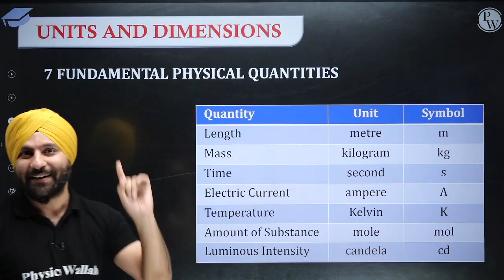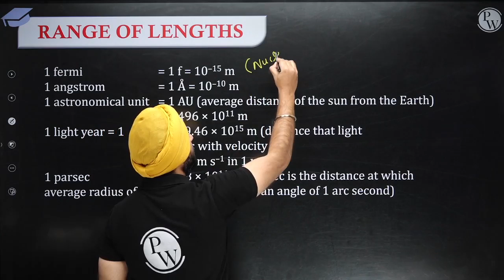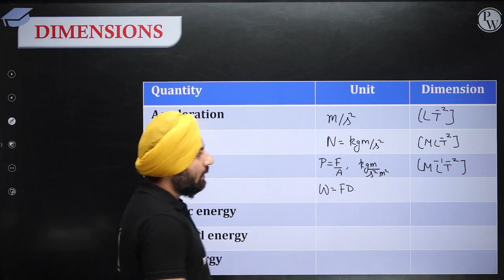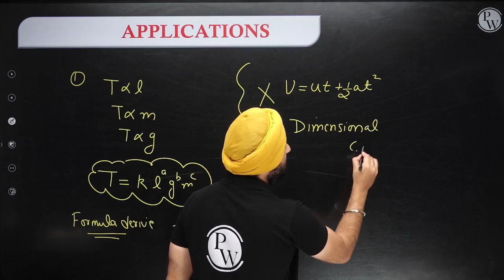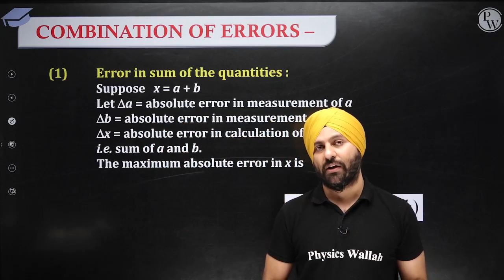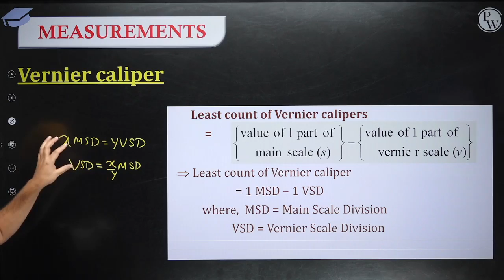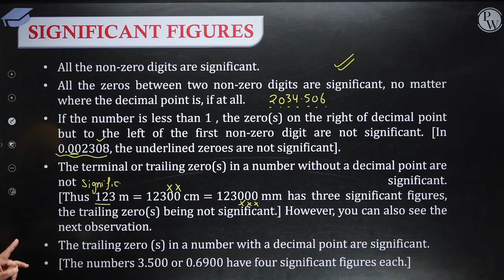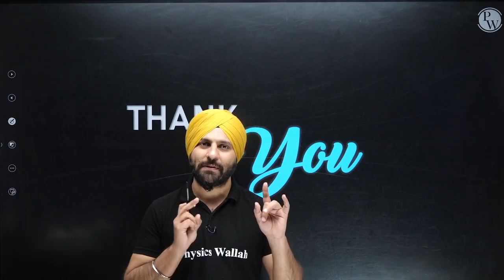UNITS, DIMENSIONS AND ERRORS in 30 minutes || Complete Chapter for NEET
00:00 Introduction to the session
00:35 Physical quantities
04:59 Range of lengths
07:26 Smaller units of angles
07:55 Dimensions
10:12 Physical quantities with same dimensions
12:01 Applications
14:34 Representation of errors
17:55 Combination of errors
21:10 Measurements
24:22 Significant figures

1. This free batch is for the students aiming for Class 12th & NEET Exam 2023.

2. The best faculties in India will cover the full syllabus of each subject.

3. All the classes will be provided in Recorded form only on our YouTube Channel Competition Wallah.

4. Class Notes of each lecture will be provided on our PW App in respective batch in PDF format.

5. Practice sheets with text solutions for each lecture will also be provided on App.

6. Weekly Schedule of classes will be posted on the Community and announcement section of Batch.